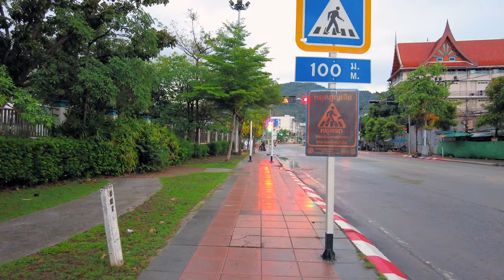Patong. Phuket. Morning Walk.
Patong, located on the west coast of Phuket, Thailand, transforms into a serene paradise in the morning. For those who wake up early, **Patong Beach sunrise** is a breathtaking experience, with the stunning sunrise casting a golden glow over the tranquil waters. It's the perfect time for a **morning walk on Patong Beach**, enjoying the peaceful atmosphere with fewer crowds.

As you stroll along, you'll notice the **quiet Patong morning** offering a stark contrast to the bustling nightlife the town is known for. Local vendors start setting up their stalls at the **Patong morning market**, where you can find fresh fruits and traditional Thai breakfast options. For those looking to dine out, there are plenty of **Patong breakfast spots** with cafes and restaurants open early, providing a relaxed start to your day.

The calm waters invite you for a **morning swim at Patong Beach**, a refreshing way to begin your day. The streets, less crowded in the early hours, are ideal for a **cycling in Patong morning** adventure, allowing you to explore the area at a leisurely pace.

To capture the essence of this peaceful time, **Patong early morning drone footage** showcases beautiful aerial views of the beach and town, highlighting the serene and refreshing morning scenes of Patong.